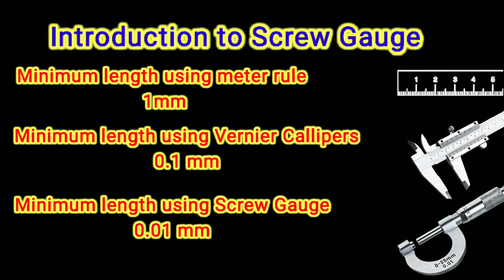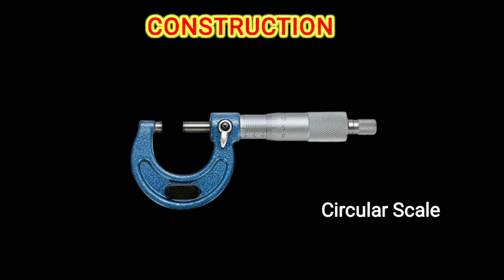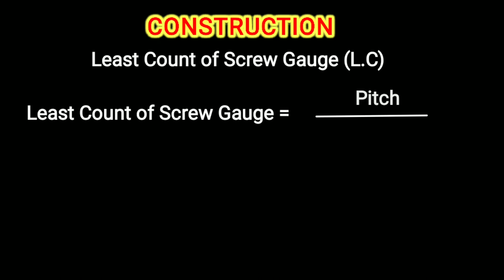Screw gauge | Introduction to screw gauge | screw gauge in urdu | screw gauge in hindi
Screw gauge  is a device use to measure the length of objects.  screw gauge in urdu and screw gauge in hindi in both language of Pakistan and India. in this video I will explain the introduction, construction and least count of vernier calipers. this is best concept of screw gauge. screw gauge class 9th topic in physics book. there is best concept of the topic least count of screw gauge, I willl explain in this video about work of micrometer screw gauge. screw gauge is also called micrometer.
in this video students will be able to learn how to take reading in hindi or how to use screw gauge in hindi or how to find diameter of a wire with the help of screw gsuge. this is also understandable for urdu speakers and they will understand how to take reading in screw gauge.
this is a best video lecture in Urdu about the topic screw gauge
Here I am going to explain the introduction of screw gauge, how to take reading using a micrometer screw gauge. We can find the diameter of a wire, diameter of hair. Exact measurements are a necessity in the scientific field of work. Many types of people can come across a screw gauge in their day to day life and have no idea how to handle it. For measuring a spherical or a cylindrical object, screw gauge is the best instrument that can be used. An extremely fine-tuned screw gauge can be a bit difficult for untrained hands to use. This article objective is to make anyone and everyone aware of the basics of handling a screw gauge. So let’s get on with and explore in some crisp pointers how to use a screw gauge. Screw gauge say length kesy measure kren, screw gauge say diameter kasy measure kar sakty hain. In this video you will be able to answer all these questions that are, what is pitch of screw gauge? What is least count of screw gauge? What is pitch of micrometer screw gauge? How to calculate pitch of micrometer screw gauge? How to calculate diameter of a wire using a micrometer screw gauge. This is a practical of screw gauge or practical of micrometer. In this video you will be able to learn what is screw gauge and it’s different types of screw gauge. What is positive screw gauge and negative screw gauge? How to calculate zero error. How to find zero error. So in this case we can find positive zero error and negative zero error.positive zero error correction How to measure zero error. Zero error correction, positive zero error and negative zero error. Some of the sections are movable while others are stationary or not move able such as Sleeve, Anvil, Spindle, Thimble Lock, Frame, Thimble, Ratchet Stop.Take a pin or a clean cloth and place in the midst of spindle and the anvil. Tighten the setup slightly until the paper or cloth is jammed and then pull it out, cleaning the setup in the process. This step is not necessary to do but helps in getting an accurate measurement as the preciseness is indispensable. Place the object carefully in between the anvil and the spindle. The anvil is stationary in nature, thus place the object against it. The object should be placed properly so that it does not move while taking the measurements. make sure that the thimbles zero are parallel to the line of the scale on the sleeve. The thimble clicks when being rotated. Apply the amount of force till it clicks three times The spindle can be moved even if the thimble is locked. This will help you get the measurement precisely. The screw gauge accuracy can get compromised if it gets scratched or shaken and thus make sure to avoid that. Micrometer Kia hy? Ye kese kam krta hy.
micrometer screw gauge zero Error correction and micreometer zero error correction can be easily learned with the help of this video lecture. this is a video lecture in which students will learn a topic of screw gauge physics class 9. 9th class physics screw gauge is a basic level of learning. zero error of screw gauge class 9th physics. 9 class physics screw gauge is very easy to learn. least count of screw gauge 9 class is 0.01mm. least count in centimetre is 0.001cm. screw gauge in hindi and screw gauge in urdu language both students can understand easily. screw gauge in hindi or micrometer in hindi both are same term. similarly screw gauge in urdu and micrometer in urdu both are same terms.
 The scale measures by one hundred thousand, i.e. one-tenth of an inch or the decimal form is 0.100. Spreads in between those numbers are three lines that are a representation of twenty-five thousandths of an inch, which is represented in decimal would be 0.025. The uniformly spaced lines are a representation of one-thousandth of an inch, when represented in a decimal form it’s written as 0.001. The whole number scale that is represented by the lines on the sleeve is a measure of ten-thousandths of an inch, when represented in the decimal form it’s written as 0.0001.